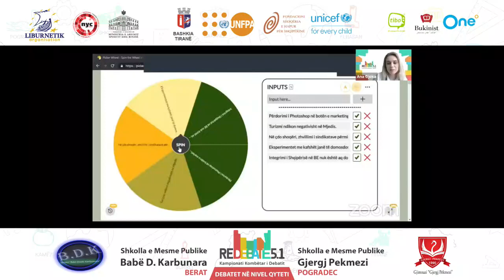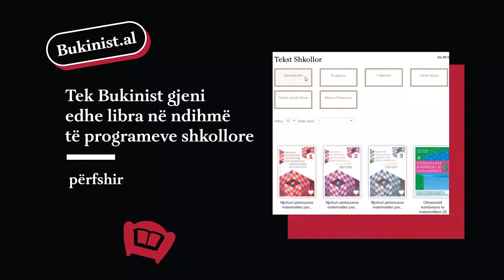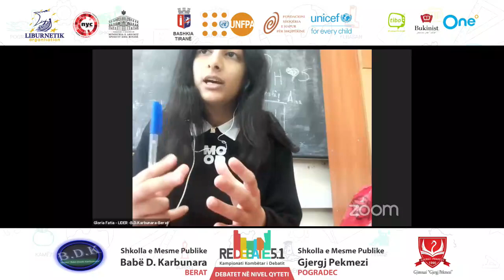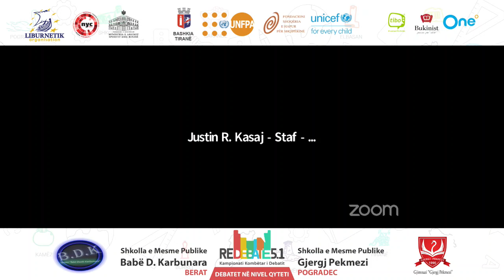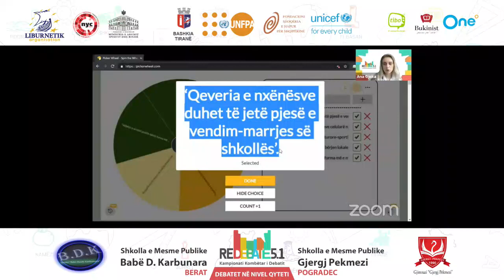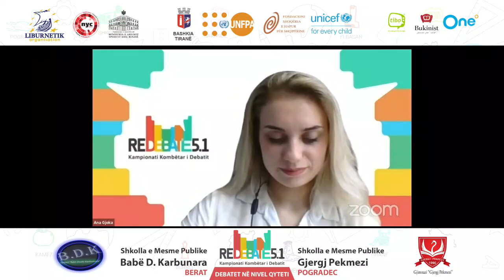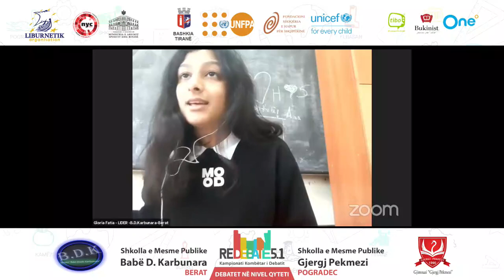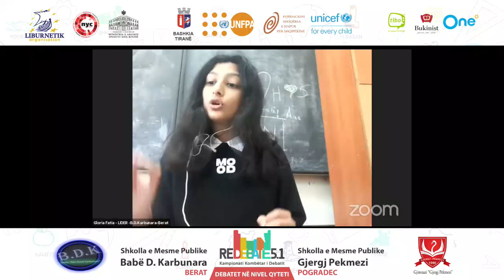Re-Debate 5.1 | Shkolla e Mesme Babë D. Karbunara, Berat 🆚 Shkolla e Mesme Gjergj Pekmezi, Pogradec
🔹Debati midis 🏫 Shkollës së Mesme Babë D. Karbunara, Berat 🆚 🏫 Shkollës së Mesme Gjergj Pekmezi, Pogradec

👉 Këto debate janë pjesë e Fazës I-rë në kuadër të 📣 Re-Debate 5.1 💭, Kampionatit Kombëtar të Debatit 🏆

Re-Debate 5.1 zbatohet nga LIBURNETIK Organisation, në partneritet me Kongresi Rinor Kombëtar dhe me mbështetjen e Ministria e Arsimit, Sportit dhe Rinisë, Fondacioni Shoqeria e Hapur per Shqiperine, Bashkia Tiranë, United Nations Albania, UNFPA Albania dhe UNICEF Albania (nga SDG FUND nëpërmjet financimit të qeverisë Hollandeze Embassy of the Netherlands in Albania).